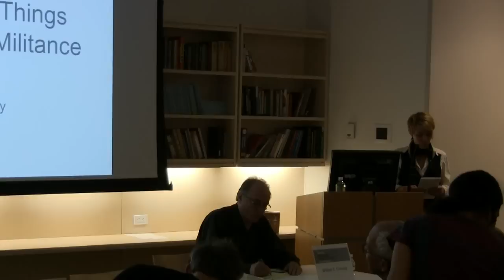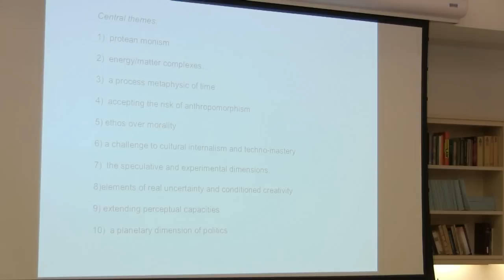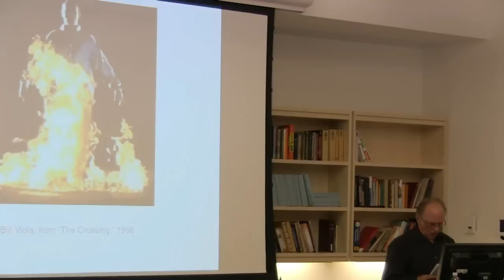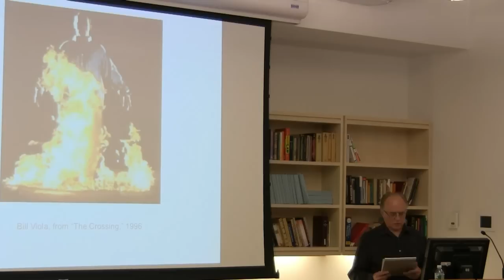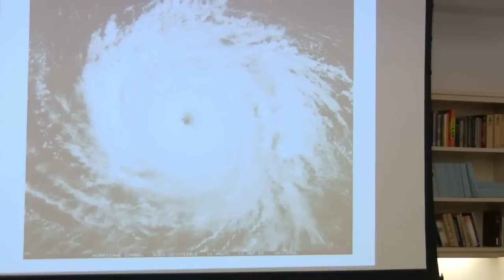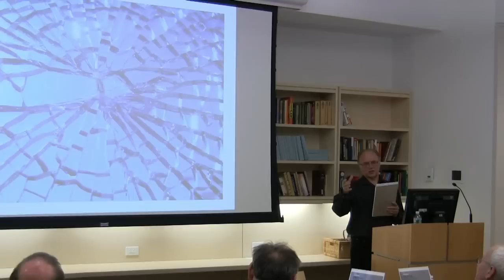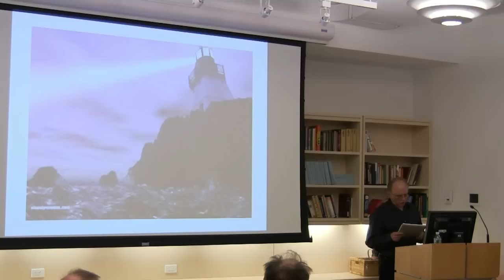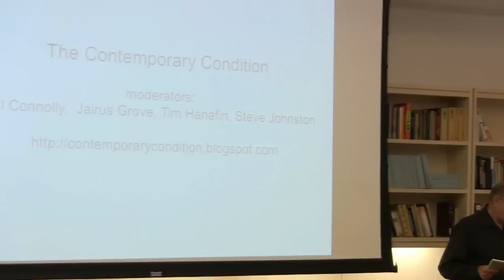Radical Democracy Conference 2013 - Keynote Talk by William E. Connolly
Keynote talk by William E. Connolly at the 3rd Annual Radical Democracy Conference on March 16, 2013 at The New School in New York. Talk on "The New Materialism, Fragility, and Activism."